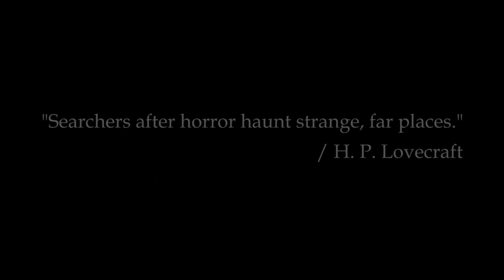Salem Interview with Bjorn Johannessen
An interview with Salem's Game Designer Bjorn Johannessen, talking about permanent death in the forthcoming colonist MMORPG. Read more about Salem and other announced Paradox Games in our live-blog